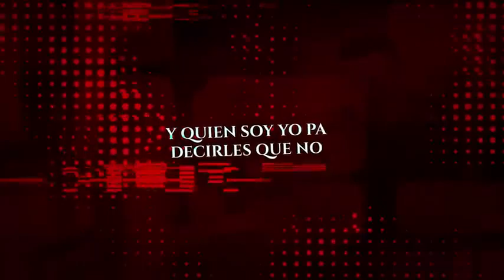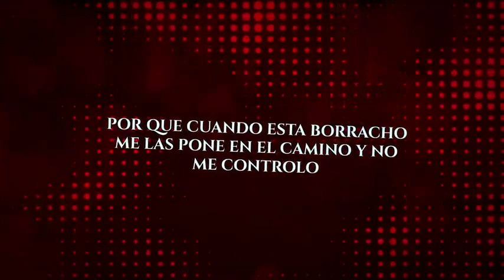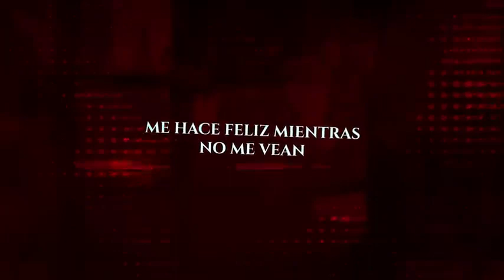Un Loco Enamorado 🔥 El Fantasma 🔥 Yeison Jiménez (Letra)